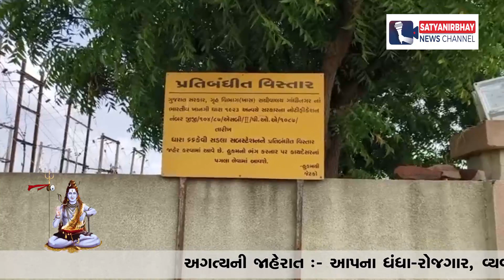ગુજરાત સરકારની ખેડૂતોને ૧૦ કલાક વિજળીની જાહેરાતોનો ફિયાસ્કો | SatyaNirbhay News Channel